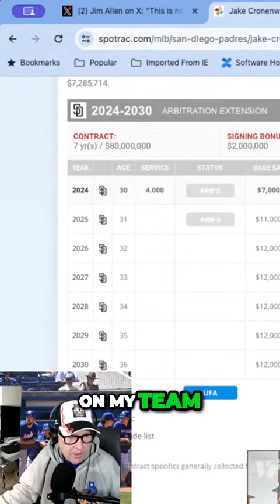One Of My Favorite Padre Moments: The Jake Cronenworth Contract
The Padres, with A.J. Peller at the helm, has been creating quite the mess with unnecessary contracts. This is one of the reasons the Padres cannot bid on players like Shohei Ohtani or Yoshinobu Yamamoto.

All net revenue for the month of December of 2023 go to the St. Judes Children's Research Hospital

Follow our own Steven Douglas at @hotstovebaseballtalk7